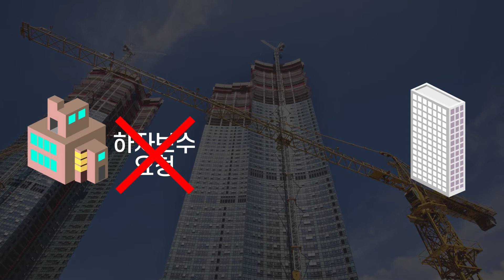언제? 어떻게 줘야돼? 공사대금 & 지체상금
안녕하세요. 건설분쟁 전문 변호사 최은영입니다.

항상 응원해 주시고 유익하다고 말씀해 주셔서 진심으로 감사드립니다!! ^^

어려운 일 있으실 때는 주저하지 마시고 언제나 아래의 전화번호로 연락 주시면 제가 친절하게 상담해 드리겠습니다~!!

감사합니다.

■ 법률사무소 기린 공식 SNS

주소 : 서울시 종로구 율곡로 47, 502호 (안국동, 걸스카웃회관)